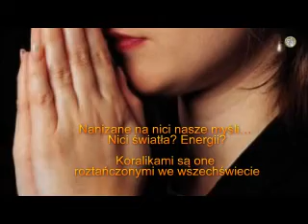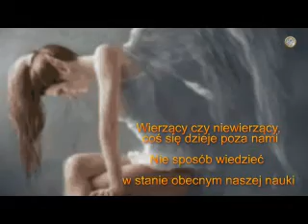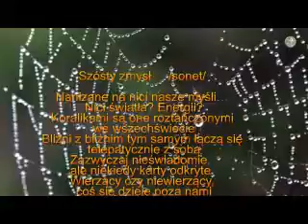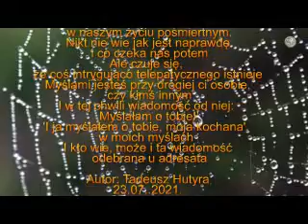Szósty zmysł - wiersz Tadeusza Hutyry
Szósty zmysł
/sonet/
Nanizane na nici nasze myśli… Nici światła? Energii?
Koralikami są one roztańczonymi we wszechświecie
Bliźni z bliźnim tym samym łączą się telepatycznie z sobą
Zazwyczaj nieświadomie, ale niekiedy karty odkryte.
Wierzący czy niewierzący, coś się dzieje poza nami
Nie sposób wiedzieć w stanie obecnym naszej nauki
Być może pewnego dnia ludzkość odkryje tajniki
A my, cóż!, być może w naszym życiu pośmiertnym.
Nikt nie wie jak jest naprawdę i co czeka nas potem
Ale czuje się, że coś intrygująco telepatycznego istnieje
Myślami jesteś przy drogiej ci osobie, czy kimś innym
I w tej chwili wiadomość od niej: ‚Myślałam o tobie!’
'I ja myślałem o tobie, moja kochana', w moich myślach
I kto wie, może i ta wiadomość odebrana u adresata.
Autor: Tadeusz Hutyra
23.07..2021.